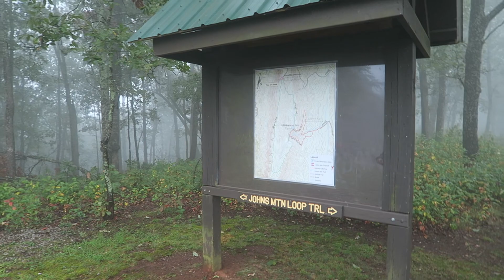Escaping Reality in The Mountains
Come along as we go out and explore Johns mountain loop
Welcome to our Vlog. We will try to brighten your day with our amusing Vlogs as we travel along our path from just from crazy kids who happen to be in love to a couple of adventures who plan to travel the united states before you know it we will have traveled to all 50 and we would love to bring you along